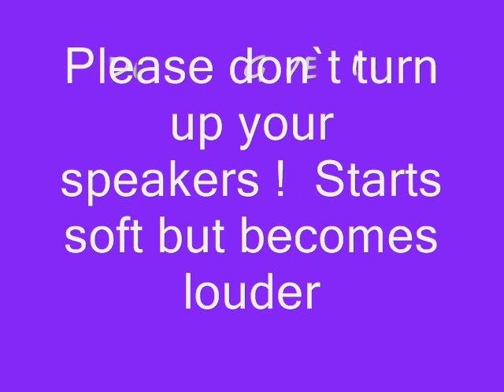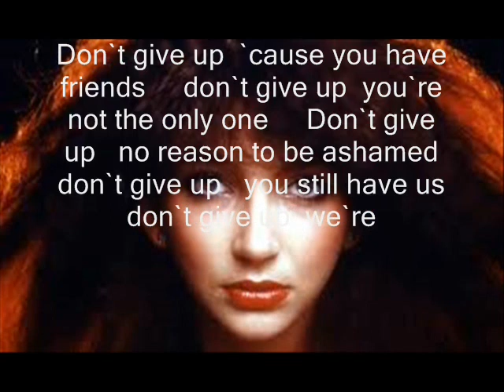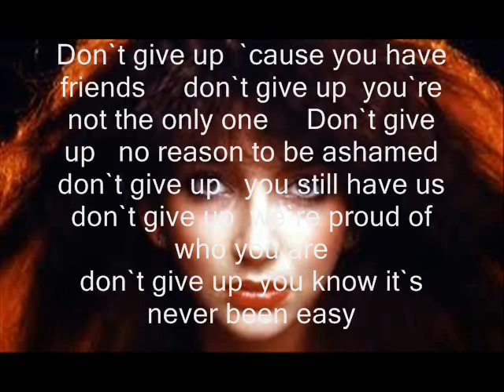DON`t GIVE UP (Peter Gabriel/Kate Bush instr. cover)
One of my favorite songs I never thought I could cover it but then I tried it anyway. It was very hard to get the notes fitting to the words. I hope some of you will like it. I would suggest to have a listen to the original song as well.